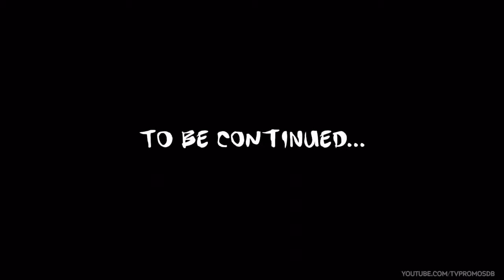Heroes reborn 1x12 promo company woman